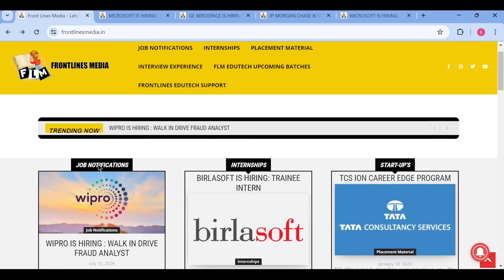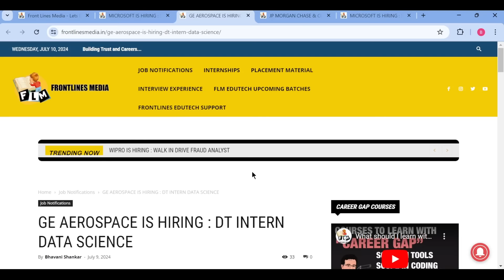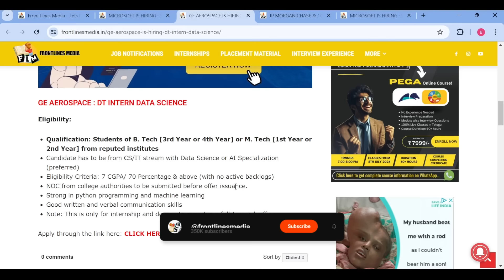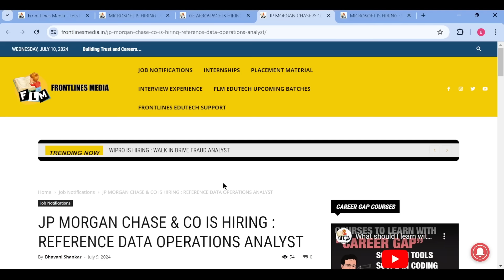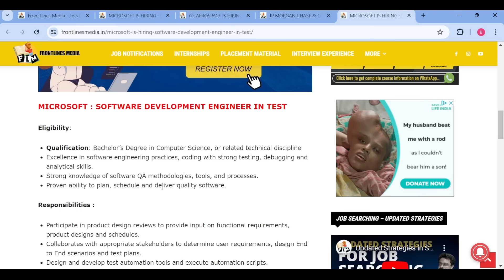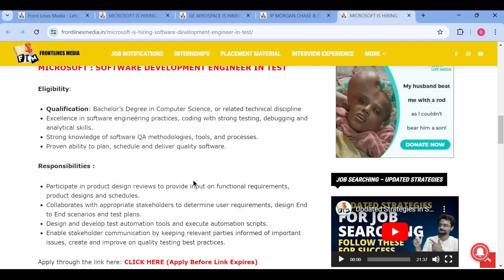4 Exciting Job Updates : Microsoft, GE Aerospace, JP Morgan Chase & Co are Hiring Freshers | FLM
Welcome to our latest update on exciting job opportunities! In this video, we share the newest openings at top companies like Microsoft, GE Aerospace, JP Morgan Chase & Co all of which are hiring freshers. Whether you're a recent graduate or looking to kickstart your career, these companies offer amazing roles that might be the perfect fit for you.

Don't miss out on these incredible opportunities to join some of the leading organizations in the industry.

4 Exciting Job Updates : Microsoft, GE Aerospace, JP Morgan Chase & Co are Hiring Freshers | FLM

3️⃣. JP Morgan Chase & Co